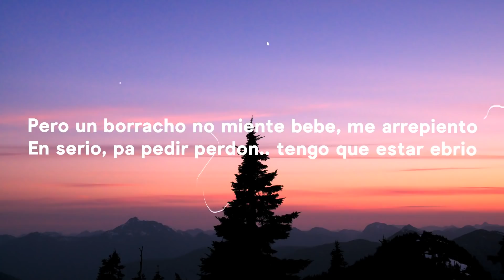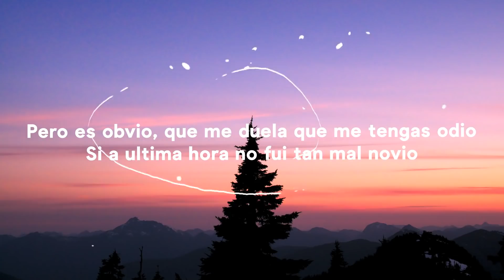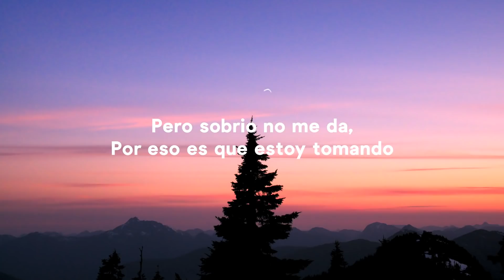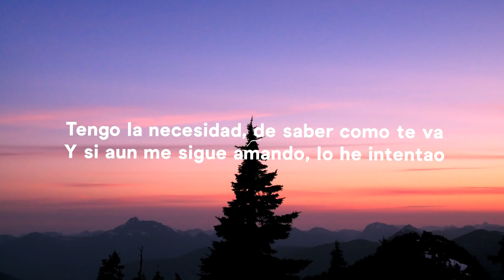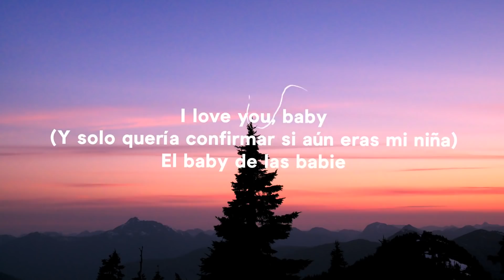Maluma - Sobrio (Letra/Lyrics)